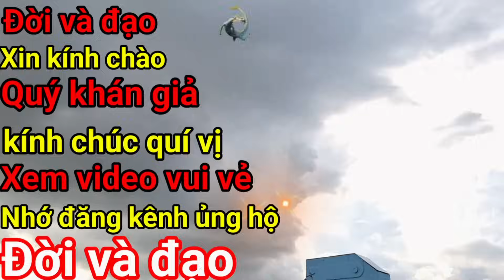Đời và đạo p19 Bà lão núi cấm nhận lệnh vô vi tháng 10 tu quyết liệt không thôi là không kip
Xin kính chào cô bác anh chị em và các bạn đã theo dõi và xem video kênh đời và đạo có gì sai sót mong quý vị bỏ qua nhớ đk kênh ủng hộ để kênh càng ngày càng hoàn thiện hơn xin chân thành cảm ơn quý vị khán giả